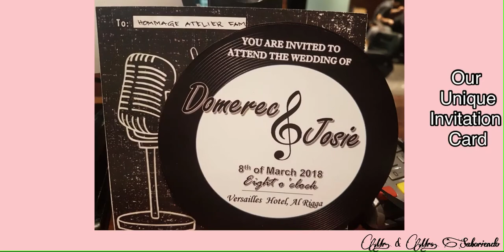Our DIY things for Wedding |by Josie Saboriendo